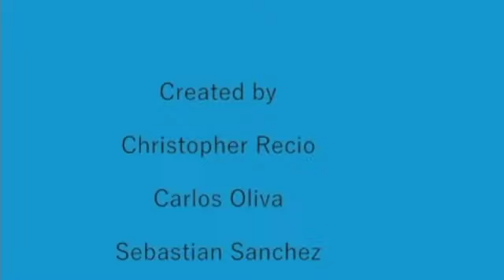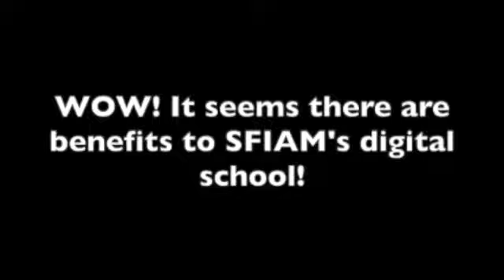Day 12 Student Update- A New Way of Learning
SFiAM's amazing animators and students show us some benefits of digital learning.